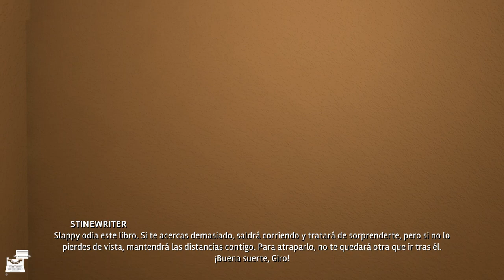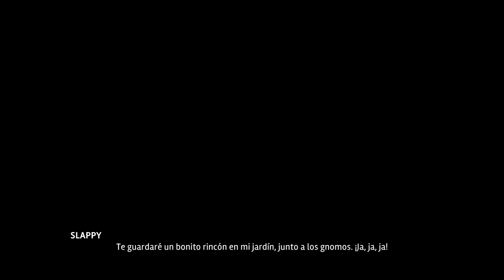Goosebumps Dead of Night (Xbox One X) Gameplay Español "Atrapado en una Pesadilla" 👻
● Goosebumps Dead of Night (Xbox One X)  Gameplay Español [Primer Nivel Completo]
He grabado este gameplay en su versión de "Xbox One X" gracias a una codigo de descarga para el juego facilitado por Cosmic Forces.

-[ Descripción ]-

En Goosebumps Dead of Night, reinventamos Goosebumps, una de las franquicias más vendidas del mundo, como un terrorífico juego de aventuras de supervivencia en primera persona para Xbox One. Cuélate en tres capítulos con gráficos 3D y escalofriantes monstruos dotados de IA.

El títere Slappy ha destado la locura con los monstruos de Goosebumps, ¡y su único objetivo es atraparte! Escapa de horripilantes criaturas, como los espíritus del cementerio, los gnomos de jardín, el Annihilator 3000, el payaso Crimen y el hombre lobo del pantano, al mismo tiempo que recuperas las páginas perdidas del libro de Slappy para encerrarlo de nuevo. Podrás explorar el espeluznante mundo de Goosebumps en busca de pistas, ocultarte de los monstruos y resolver los retorcidos rompecabezas de Slappy.

Depende de ti acabar con el malvado plan de Slappy para liberar a los monstruos por todo el mundo... Pero no te preocupes, también contarás con la ayuda de varios aliados en tu aventura, como Nikola Tesla, el Dr. Brewer y R. L. Stine, con la voz de Jack Black. Para los débiles del corazón, cuidado: ¡os esperan un montón de sustos!

-[ Ficha Técnica ]-

● Desarrollador: Cosmic Forces
● Producción: Cosmic Forces
● Distribución: Xbox Store, Steam,
● Lanzamiento Europa: 12/06/2020
● Género: Acción y aventura, Niños y familia, ‪Puzles y curiosidades‬, ‪Shooter‬,
● Jugadores: 1
● Online: No
● Idioma: Textos en Castellano / Voces en Inglés,
● Precio:  39,99 € (Precio Aprox)
● PEGI: 7 (Miedo, Presencia leve de violencia)
● Plataformas: Xbox One, (Próximamente en PS4, Nintendo Switch y PC)
● Tamaño del juego: 2,47 GB (aproximado)
● Formato: Digital (Descarga)